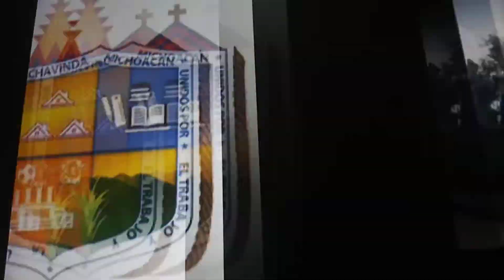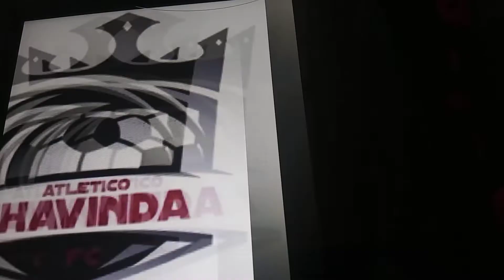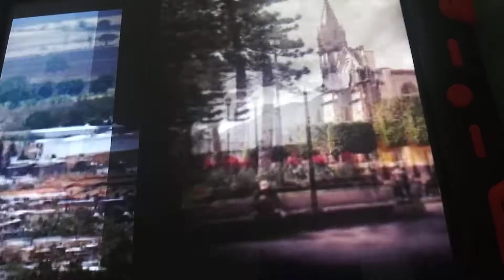CHAVINDA MICHOACAN 1900 2022 2025